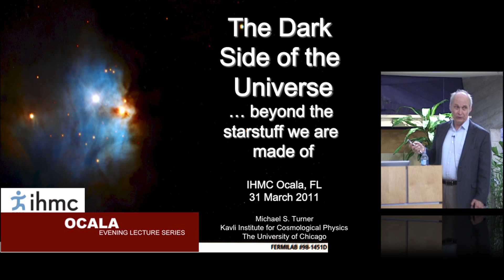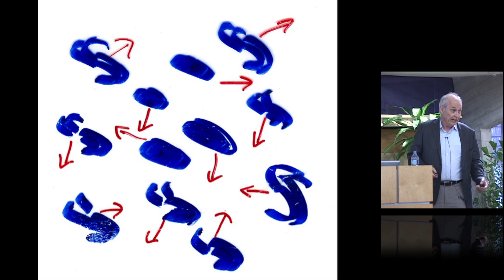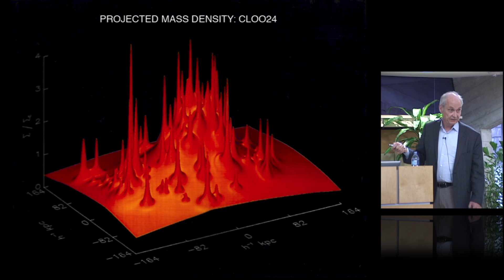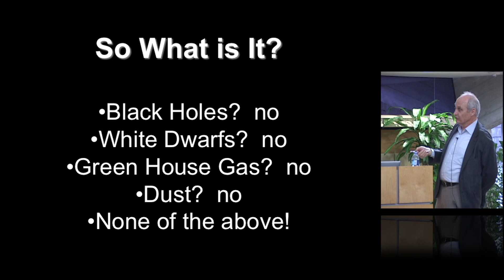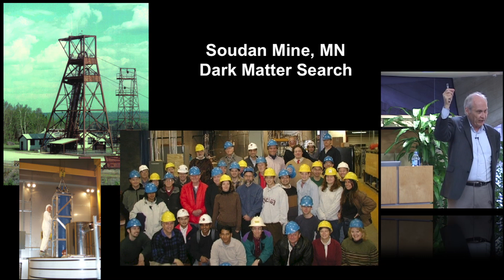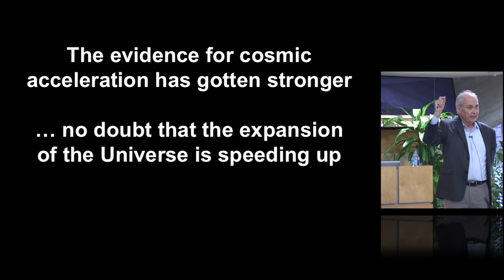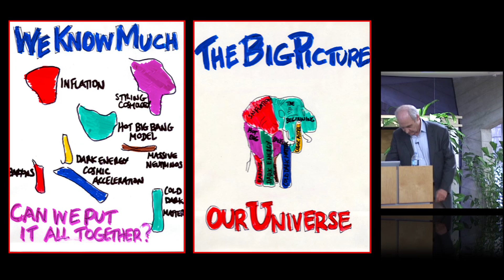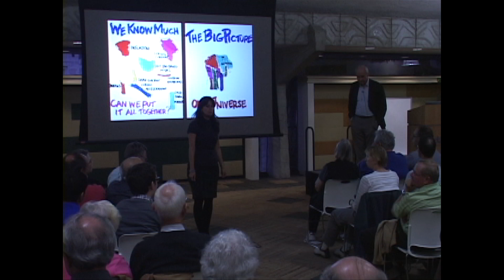Michael Turner - The Dark Side of the Universe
How Dark Matter and Dark Energy have shaped our universe and control its destiny.

The sky is filled with hundreds of billion galaxies, all lit up by their stars. However, stars account for less than one percent of the material in the Universe, and galaxies are held together by a new form of matter — dark matter — that accounts for 1/3 of the stuff in the Universe. The other 2/3 exists as in an even more mysterious form — dark energy — which is causing the expansion of the Universe to speed up, rather than slow down and controls its destiny. Though invisible to telescopes, the dark side of the Universe has shaped what we see today and controls our destiny.

Michael S. Turner is the Rauner Distinguished Service Professor and Director of the Kavli Institute for Cosmological Physics at the University of Chicago. He is also the Vice-president of the American Physical Society and will serve as its President in 2013. From 2003 to 2006 he served as the Assistant Director of the National Science Foundation for the Mathematical and Physical Sciences. Turner received his B.S. in Physics from the California Institute of Technology (1971) and his Ph.D. in Physics from Stanford University (1978).

Turner is a Fellow of the APS, of the American Association for the Advancement of Science, and of the American Academy of Arts and Sciences and is a member of the National Academy of Sciences. Turner has been honored with the Helen B. Warner Prize of the American Astronomical Society, the Julius Edgar Lilienfeld Prize of the American Physical Society, the Halley Lectureship at Oxford University, the Klopsteg Lecture Award of the American Association of Physics Teachers, and the Quantrell Award for Excellence in Undergraduate Teaching at The University of Chicago, the Dannie Heineman Prize of the American Astronomical Society/American Institute of Physics, and the Darwin Lectureship of the Royal Astronomical Society. He received the Distinguished Alumnus Award from Caltech in 2006 and an honorary Doctor of Science degree from Michigan State University in 2005.

Turner has served on Advisory Committees for DOE, NASA and the NSF and led the influential National Academy study, Connecting Quarks with the Cosmos which led to a federal initiative for funding research at the intersection of physics and astronomy. His colorful transparencies have been featured in three art galleries, including a one manshow. Turner is one of the pioneers of the interdisciplinary field that has brought together cosmologists and elementary particle physicists, and his research focuses on the earliest moments of creation. His prediction that seeds of structure arose from quantum fluctuations in the early Universe was confirmed by measurements made by the WMAP satellite. His current research deals with the mystery of why the expansion of the Universe is speeding up and not slowing down.